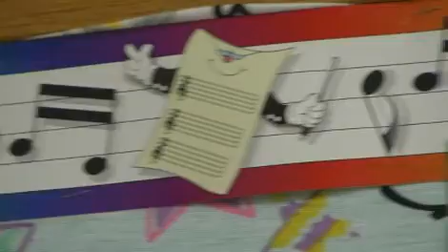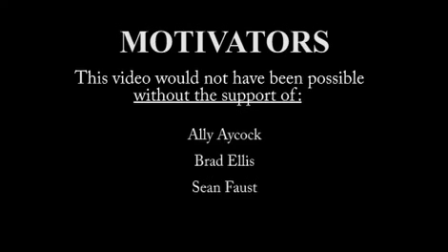Memphis Business Academy 'Motivators'